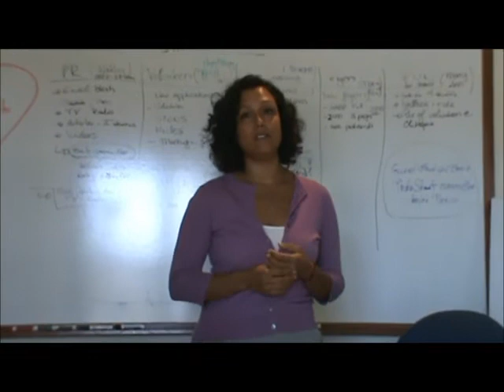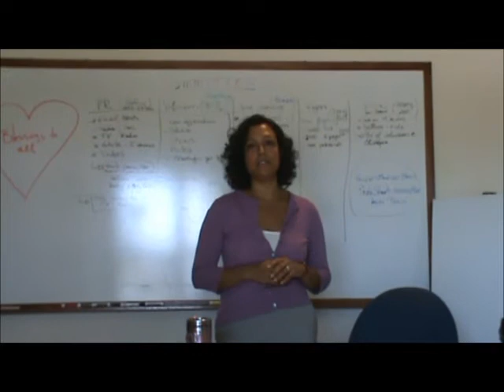Introduction Tara Galeano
Hello.  This is my video to introduce myself, to explain my credentials, license, and certification in marriage and family counseling.  In addition to an introduction of my experiences as a certified sexologist and licensed professional counselor.
Looking forward to helping you.
Tara Galeano, M.A., L.P.C.